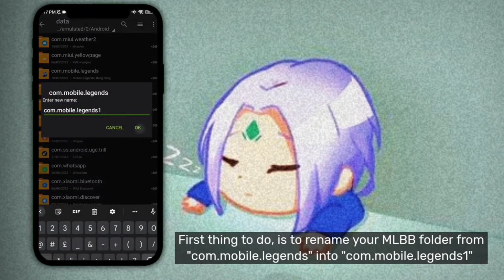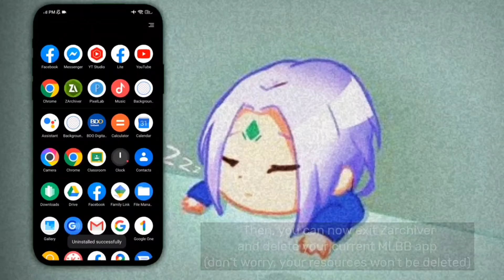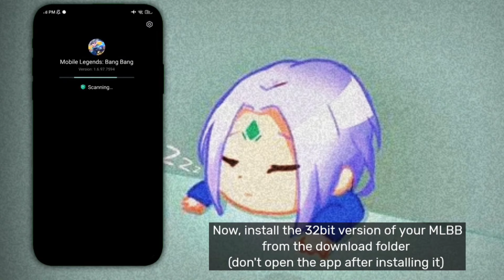How to Install 32bit MLBB | The Most Optimized Version for Better Gaming Experience | 2023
‼️LINK IN THE PINNED COMMENT ‼️

LuKrembo